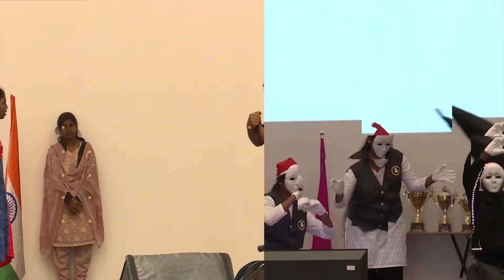Seasonal Celebrations – Super Natural Dance | Church of Messiah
Performed by Church of Messiah’s Youth Team “Roaring Lions”.
This Program was celebrated as a part of Seasonal Celebrations 2020 at The King Meadows, Vidyaranyapura.
Opener: 0:00
Dance: 0:34

Our activities:
Sunday Service (Online) 8:00 am - 10:00 am
Every Tuesday Bible study (Online) 7.30 pm
Every Friday Fasting Prayer 10:00 am
Every Saturday Sanctification prayer 7:00 pm

Our Address: Compassion Ministries Church of Messiah
Address: ward no.12, Kammagondanahalli, Jalahalli west, Bangalore -560015 Karnataka India.